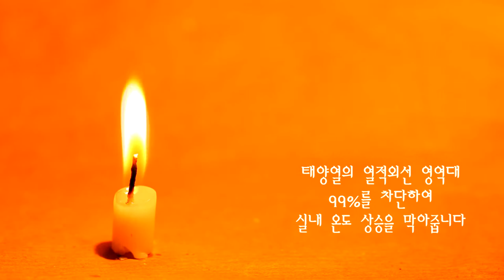Korea Story] 부산국제모터쇼] 랜드로버 전기&가솔린 모델 / 랜드로버전시장 [보배드림][SK엔카][롯데렌터카][수입차썬팅][썬팅브랜드,넥스가드,루마,3M,레이노,브이쿨]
안녕하세요.
Korea Story 에서 오늘등록할 동영상 포스팅자료는
2018년 부산국제모터쇼 랜지로버 부스에 전시 된
"전기&가솔린 병행" 최신차량 영상 등록합니다.
특이점: 2.0리터가솔린엔진과 85KW전기모터조합
전기충전 완충 3시간

앞으로 Korea Story에서 다양한 장르의 영상을 많이 등록할
예정 입니다. 동영상에 일부 광고가 포함되어 있습니다.
감사합니다.
[국내 대표 썬팅브랜드]

[온라인대표 자동차 몰]

[넥스가드썬팅 소개]
THE WORLD BEST WINDOW FILM NEXGARD
넥스필은 지난 20년간 한국과 미국을 거점으로 윈도우필름
제조 및 기술연구, 해외 유통분야에서 이례적으로 검증된
프리미엄 윈도우 필름 제조사입니다.
넥스필(NEXFIL)은 국내 프리미엄 직영 브랜드인 넥스가드
(NEXGARD)를 런칭하여 고객 여러분께 다양한 제품을
선보이고 있으며, 국내/외에서 완벽한 제품을 추구하는
특별한 고객 여러분께 제공하고자 최고의 성능과 내구성을
바탕으로 생산되었습니다.
현재 넥스필은 탁월한 제품 성능과 본사 직영 서비스를
바탕으로 명품 브랜드로서의 이미지를 굳히고 있습니다.
넥스필은 현실에 안주하지 않고 새로운 개념의
윈도우 필름을개발하여 소비자의 다양한 기능성 필름을
선택 하실 수 있도록 더 많은 노력을 할것입니다.
국내 썬팅필름 시장에서도 당당하게 자리잡은
넥스가드가 이제는 보다 전문적이고 수준높은 서비스로
차별화 된 넥스가드만의 고객 만족을보여드릴 것을 약속합니다.

[넥스가드썬팅 주요기능]
A DIFFERENT CLASS NEXGARD
1. 자외선차단(UV400_특허인증)
*태양의 가장무서운 악성 자외선 99%차단

2. 열차단 (열반사 스퍼터공법_ 특허인증)
*타 필름 열흡수필름 《--》넥스가드필름 열반사

3. 해충차단 (국내유일)
*국내최초 방충 성능을 갖춘필름 (80%이상감소)

넥스가드 소비자금액 거품을 빼다!! ▶
※※최고의 성능을 갗춘 넥스가드 필름은 타업체
비교 60%이상의 낮은금액으로 소비자금액을
측정하였으며, 이는 국내최대규모 필름생산
공장을 직접 운영하고 있어 가능한 부분 입니다.
넥스가드는 해외 60여개국으로 수출되는 세계가
인정한 기능성 필름입니다.※※

[넥스가드썬팅 상담문의]
▶넥스가드 공식홈페이지

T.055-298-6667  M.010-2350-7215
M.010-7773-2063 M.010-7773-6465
월~금 09:30~17:30

소중한우리가족을위한 솔루션 넥스가드 윈도우필름
           차원이다른성능 이제는 넥스가드입니다.

Shim Doctor / Korea Story